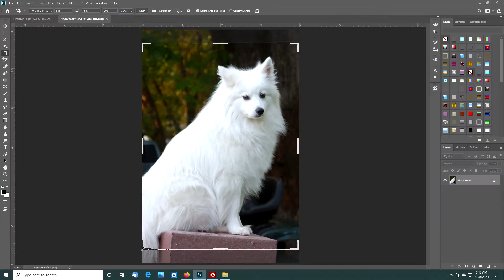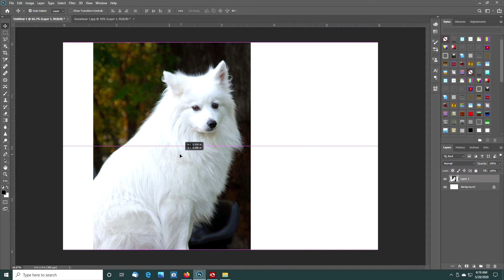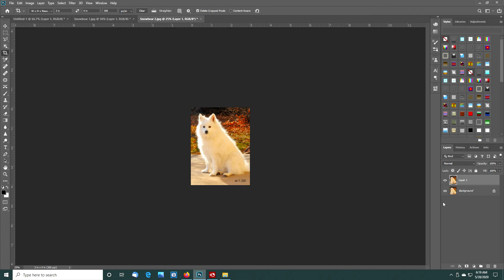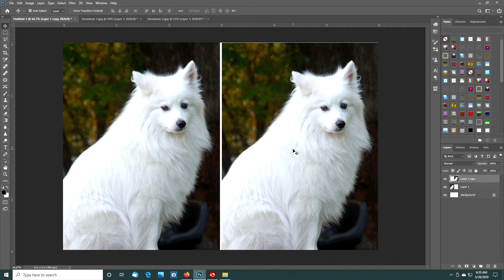How to make wallet size prints in Photoshop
Use Photoshop to create wallet size prints.